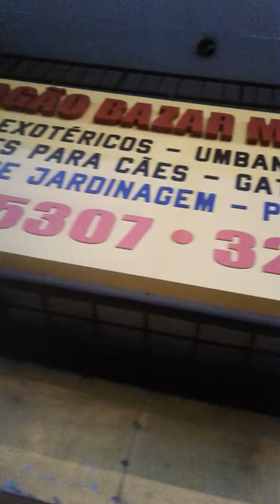ATRAVESSANDO A RUA CAETANO DE ALMEIDA NO MEIER RJ, BRAZIL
VIDEO DA RUA CAETANO DE ALMEIDA RJ, 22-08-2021